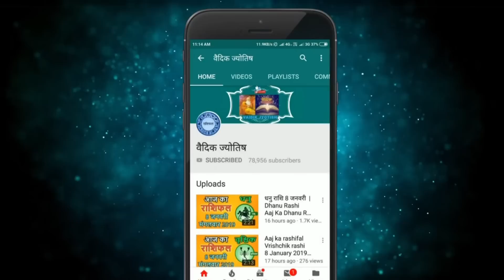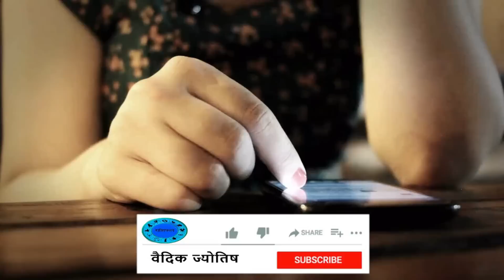Kark Rashi 9 July 2023 | कर्क राशि 9 जुलाई रविवार | Aaj Ka Kark Rashifal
@वैदिक ज्योतिष
Kark rashi 9July 2023
9 July Kark rashi
Kark rashiJuly 2023
Dainik Rashifal,Horoscope,Astrology
9 जुलाई  कर्क राशि
आज का राशिफल  कर्क राशि
 कर्क राशिफल